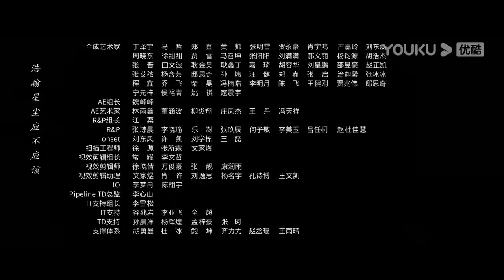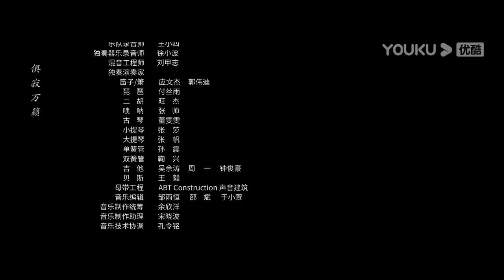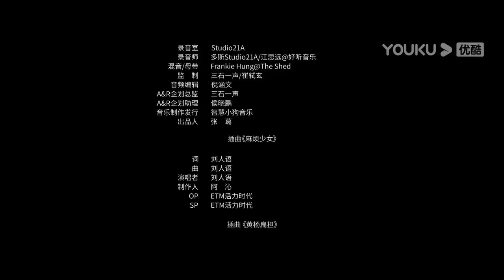ENGSUB【异人之下 I Am Nobody】EP22 | 热血少年彭昱畅侯明昊在异人世界冒险前行，以赤子之心与黑暗决战 |彭昱畅/侯明昊/王影璐 |优酷悬疑剧场 YOUKU SUSPENSE